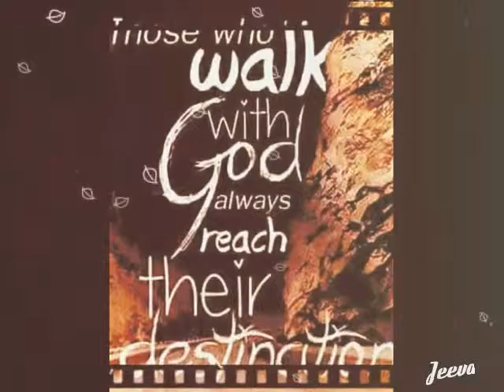J. C. P & E. M Church 2016 memoreis